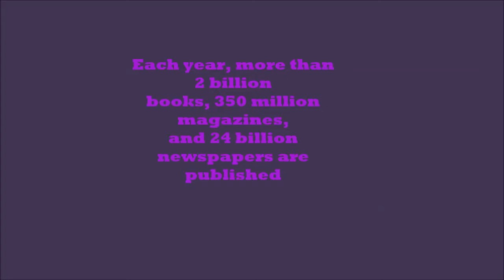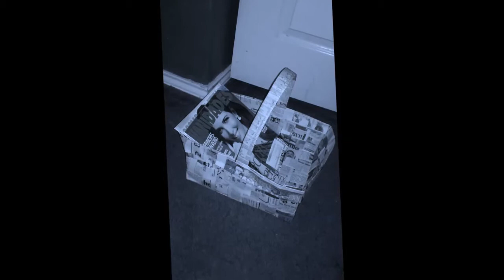DECA Challenge knitted basket movie